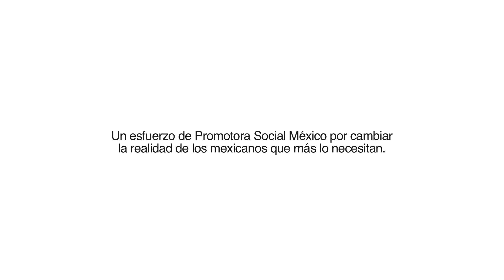Laudex, una empresa del portafolio de Promotora Social México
Un esfuerzo de Promotora Social México por cambiar la realidad de los mexicanos que más lo necesitan.